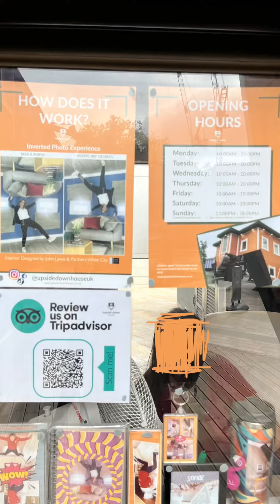Upside down house | Westfield | London | UK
Clicks from the Upside Down House, London in August 2022